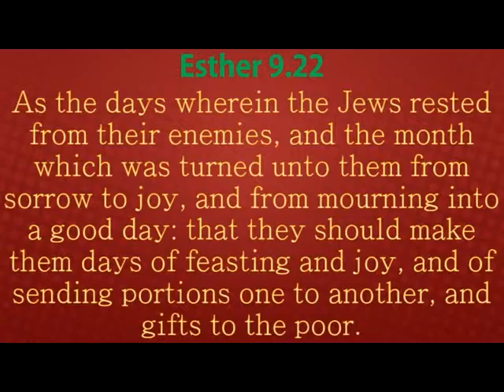Sorrow Turn Into Joy, Mourning Turn Into Good Day | English | Pr. Robert Simon | Carmel Ministries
Message Title / தேவ செய்தி தலைப்பு: Sorrow Turn Into Joy, Mourning Turn Into Good Day | சஞ்சலம் சந்தோஷமாகும் துக்கம் மகிழ்ச்சியாகும் | Sanjalam Santhosamagum Thukam Magilchiyaagum

Language / தேவ செய்தி மொழி: English | ஆங்கிலம்

Message Date / தேவ செய்தி நாள்: TOBEUPDATED

Sorrow Turn Into Joy, Mourning Turn Into Good Day | சஞ்சலம் சந்தோஷமாகும் துக்கம் மகிழ்ச்சியாகும் | Sanjalam Santhosamagum Thukam Magilchiyaagum | ஆங்கில தேவ செய்தி | முனைவர் இராபர்ட் சைமன் | கர்மேல் ஊழியங்கள் | English Message | Pr. Robert Simon | Carmel Ministries

Our Address:
Carmel Christian Assembly
103, Brickkiln Road,
Purasawalkam,